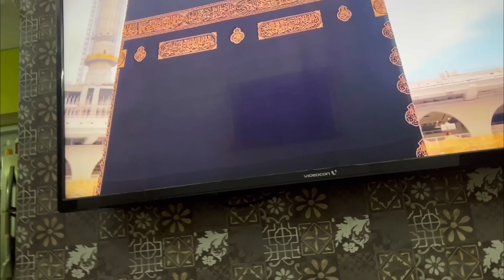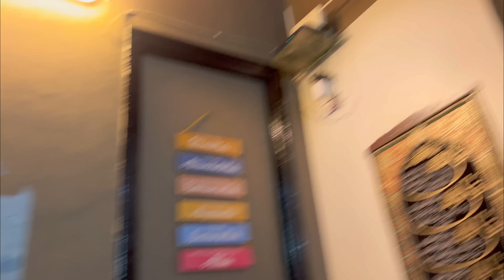27th Roza🤍Anu ka Roza 😍meenazfam